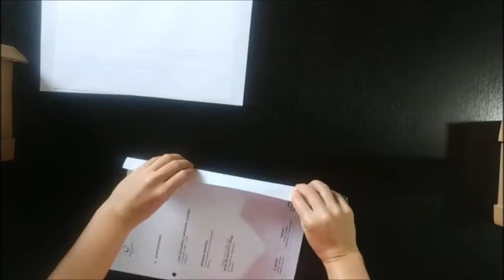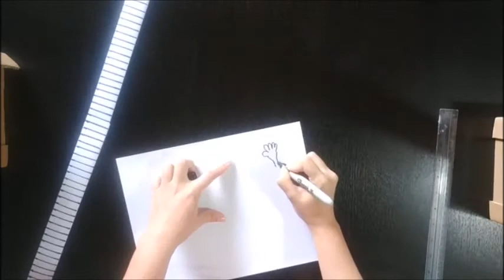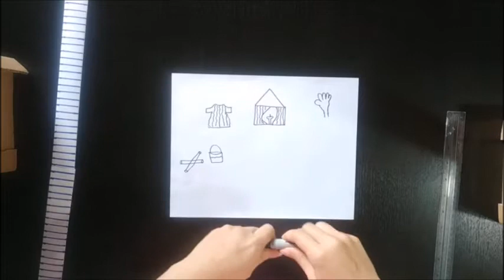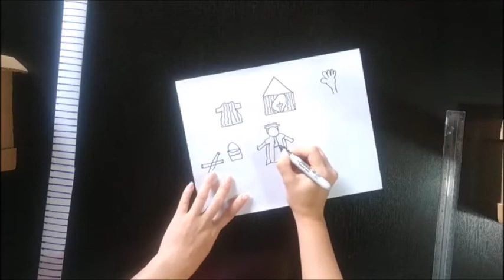Manualidad de Samuel. El servicio de Samuel - Eli y Samuel manualidad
Manualidad de Samuel - Elí - Vida de Samuel
Línea de tiempo de la vida de Samuel. Samuel y Eli - Tabernáculo